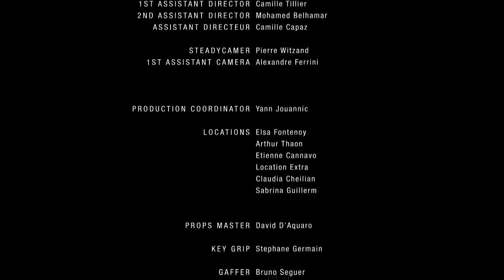Les Eaux Fortes